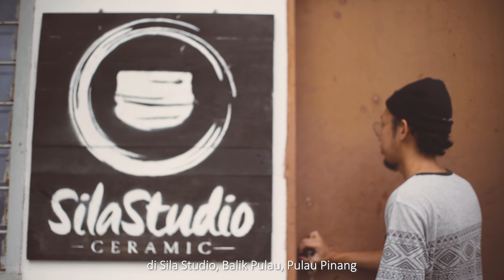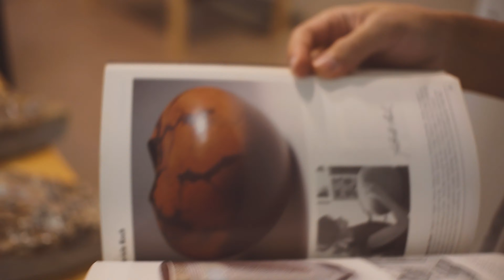Catatan Seni | Amirul Adli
Seronok dapat mendengar perkongsian saudara Amirul Adli yang kini merupakan seorang usahawan seramik di Sila Studio, Pulau Pinang. Sangat memberi inspirasi. Semoga terus maju jaya dalam usaha anda dalam menjadi usahawan seramik yang berjaya. InsyaAllah